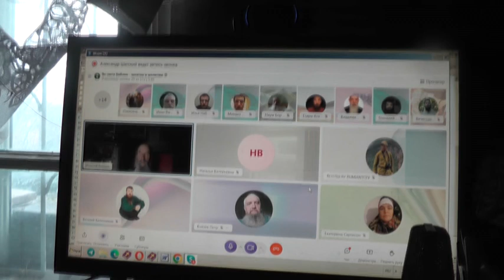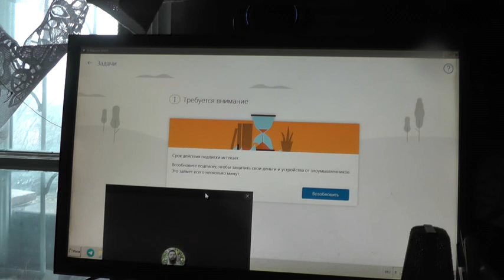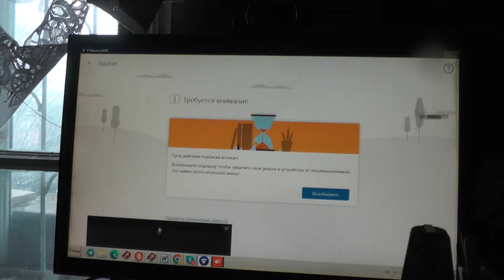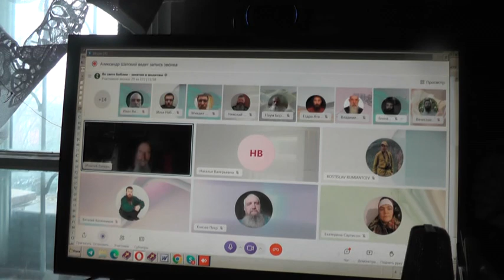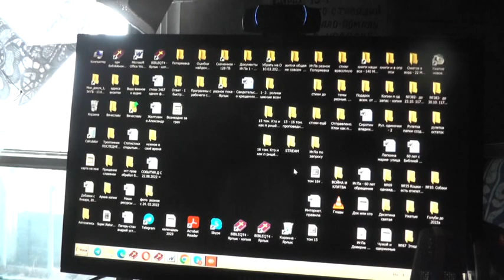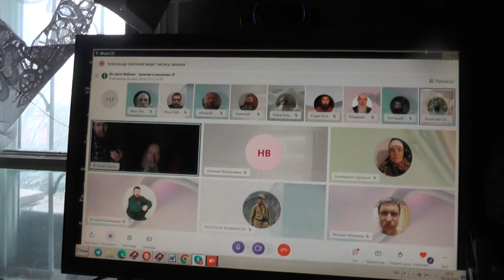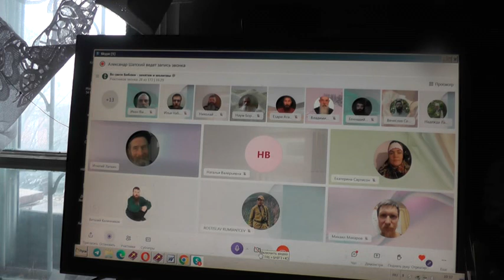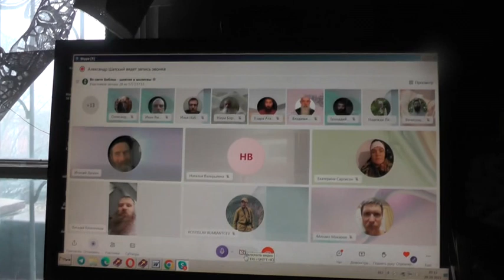О царебожниках и разном.